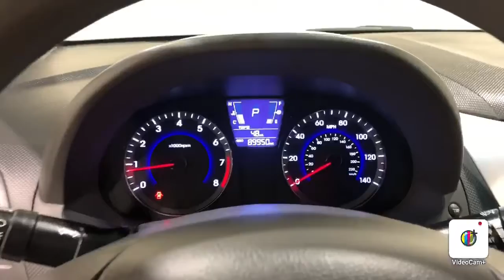2013 Hyundai Accent GS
Clean Carfax. Three Previous Owners. Fully Serviced. Lifetime Oil/Filter Changes and NYSI. Odometer is 1344 miles below market average! 28/37 City/Highway MPG

New Arrival! Vehicle is currently in going through our vehicle inspection process in our service center by one of our certified technicians. Once this has been completed we will post the maintenance items that were repaired/replaced for your review.

4.8/5.0 Rated Dealer on Google!

This Vehicle is HMO Eligible!